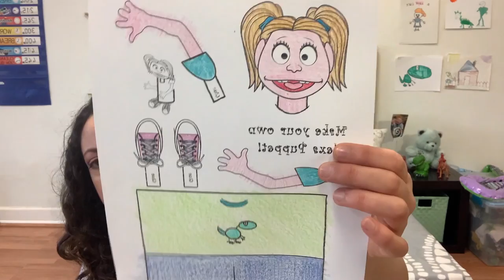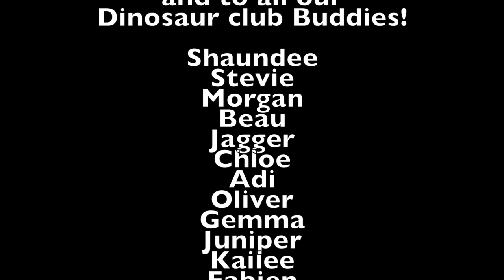"Alexa's Room" Livestream Puppet Show | PlayDate 5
This Live Stream was held over Instagram on Wednesday, May 20th 2020.

Now Alexa the puppet can come to YOUR room!
to make your own mini-Alexa. What adventures will you go on together?